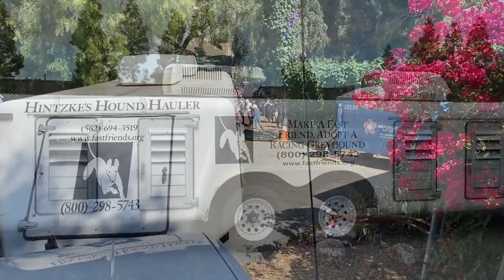FastFriends Greyhound retirement day March 2020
FastFriends Greyhound Adoption of California video of bringing retired racing greyhounds in to be placed in foster homes.